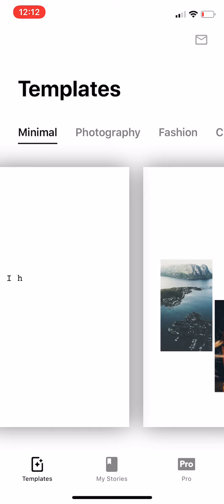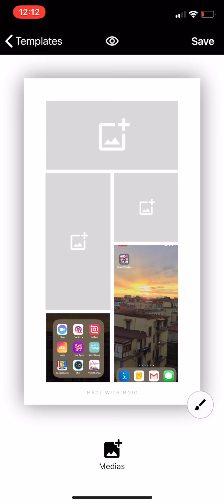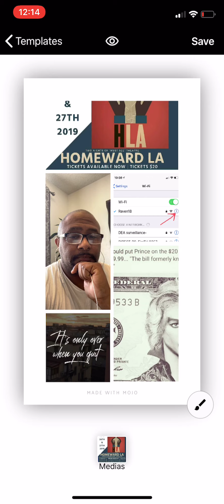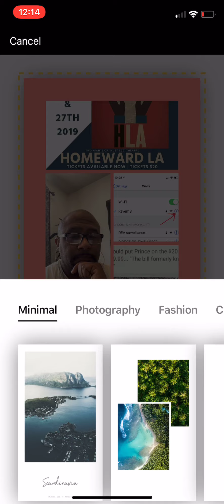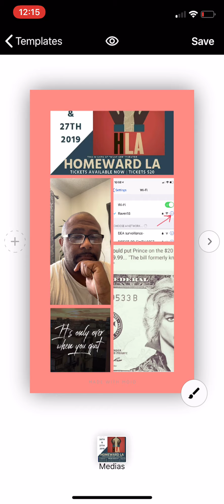IG Mojo app